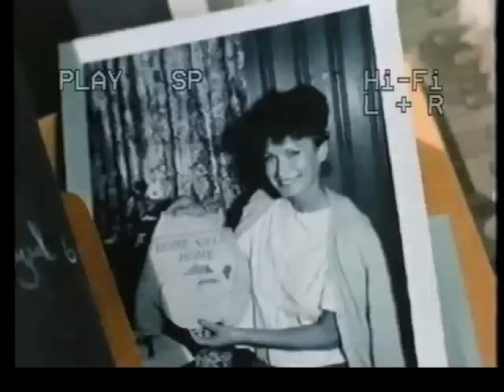The People Across the Lake (1988) P5